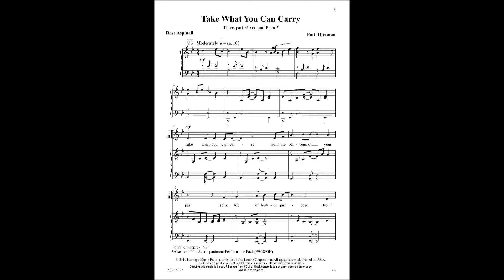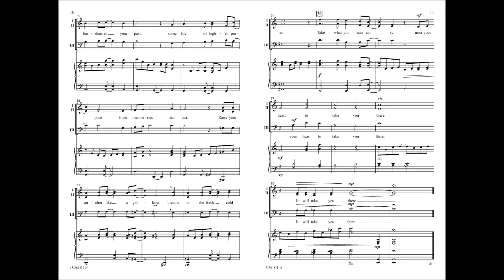Take What You Can Carry (Three-part Mixed) - Rose Aspinall, Patti Drennan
15/3618H - "Sing in joy and sadness; let others sing along. Life is but a weaving threads of darkness and of light. With faith in your tomorrow, your dreams can all take flight." This message is combined with suave vocal writing and a lightly rhythmic accompaniment to make a stunning work. A great choice for an end-of-year concert or moving-on ceremony.